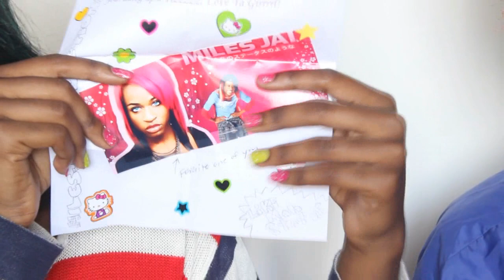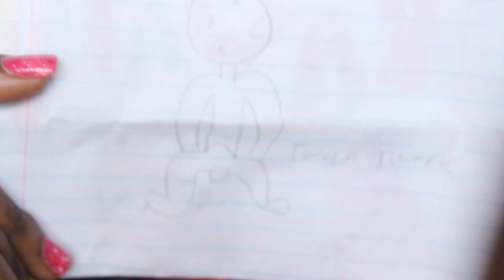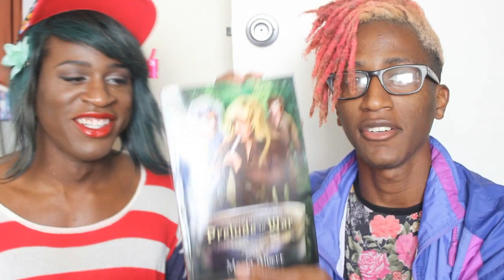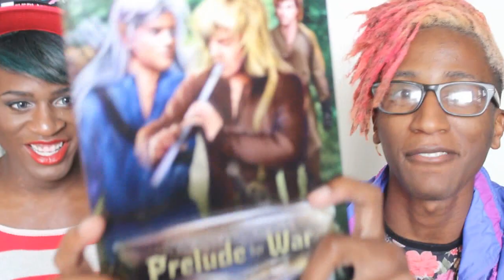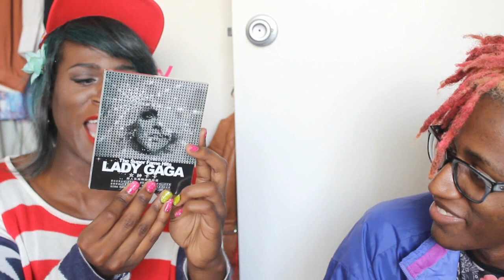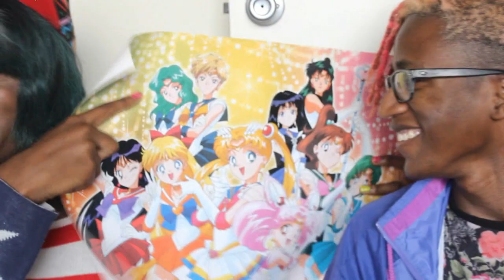SAILOR MOON IN MAH FANMAIL?!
With special guest, lipstick on my teeth...and my brother, Jordan.